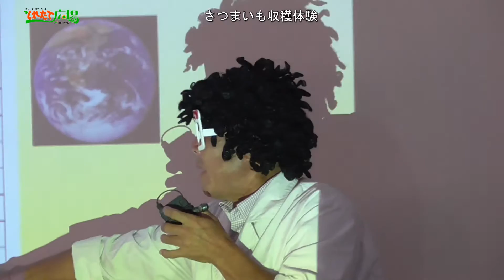2016年サツマイモ収穫体験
平成28年サツマイモ収穫体験記録映像